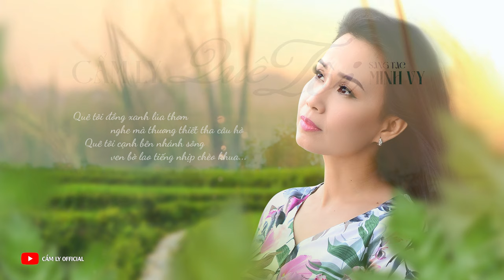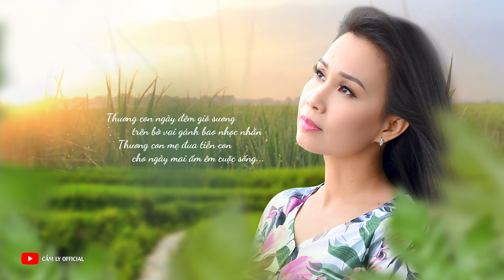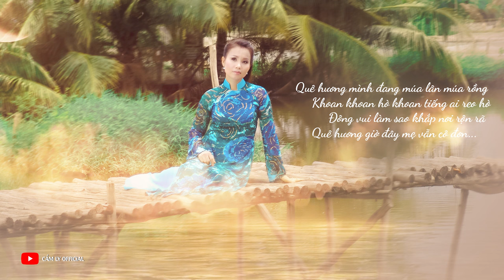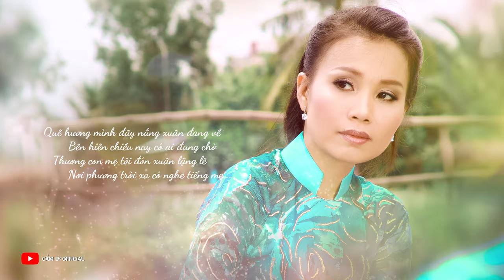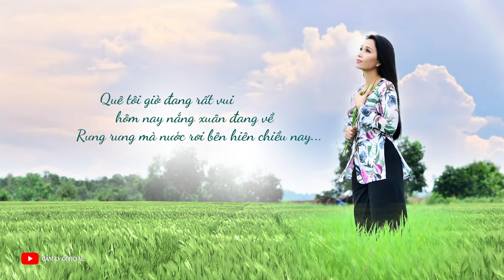[ver.2023] QUÊ TÔI - CẨM LY | Sáng tác: Minh Vy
QUÊ TÔI (Version 2023)

Quê tôi đồng xanh lúa thơm, nghe mà thương thiết tha câu hò
Quê tôi cạnh bên nhánh sông, ven bờ lau tiếng nhịp chèo khua
Quê tôi giờ đang rất vui, hôm nay nắng xuân đang về
Quê tôi mẹ trông bóng con, nơi phương trời xa

Thương con ngày đêm gió sương, trên bờ vai gánh bao nhọc nhằn
Thương con mẹ đưa tiễn con, cho ngày mai ấm êm cuộc sống
Rưng rưng mà nước mắt rơi, bên hiên chiều nay

Quê hương mình đây, nắng xuân đang về
Bên hiên chiều nay có ai đang chờ
Thương con mẹ tôi đón xuân lặng lẽ
Nơi phương trời xa có nghe tiếng mẹ

Quê hương mình đang múa lân múa rồng
Khoan khoan hò khoan tiếng ai reo hò
Đông vui làm sao khắp nơi rộn rã
Quê hương giờ đây mẹ vẫn cô đơn.